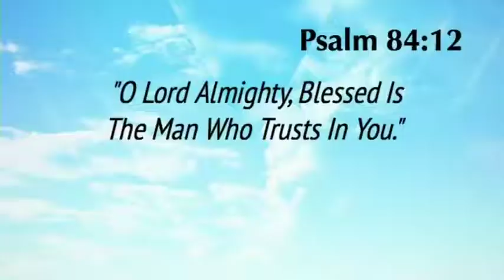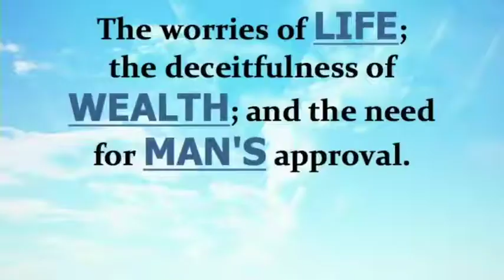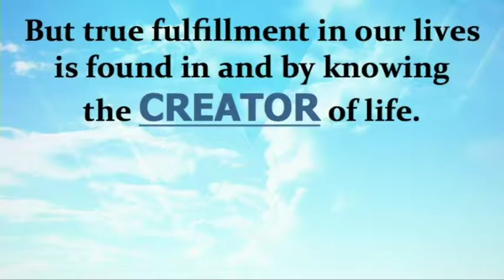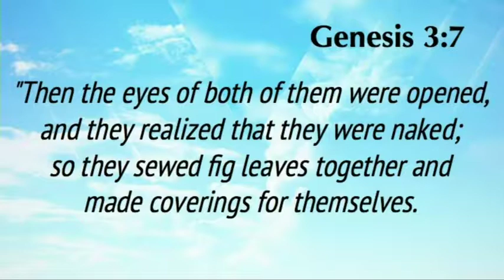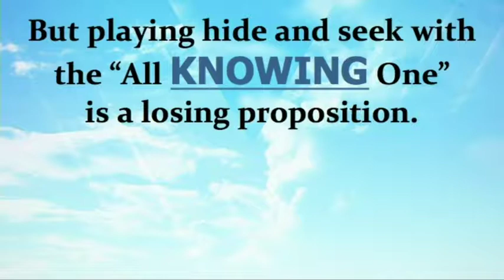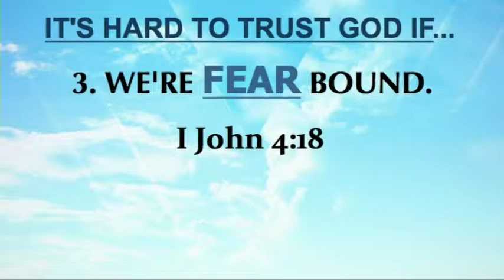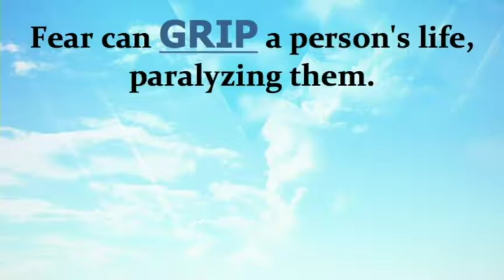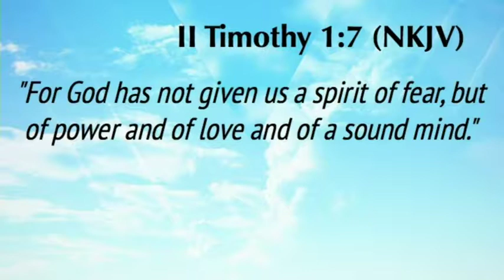Sermon 9-9-18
What keeps us from being able to fully trust in God?